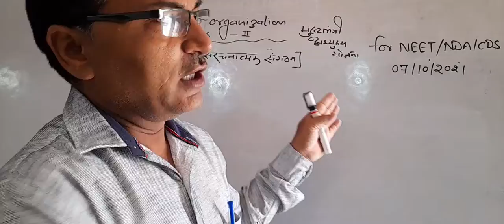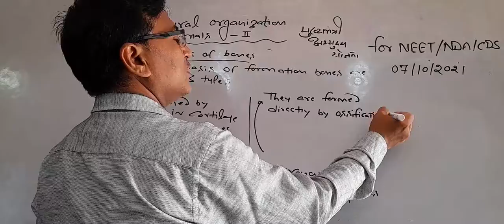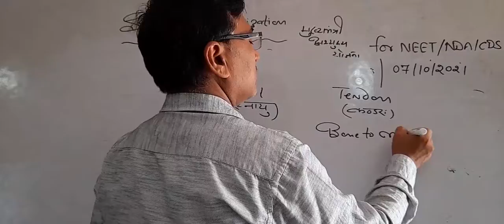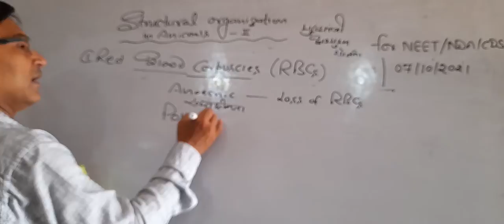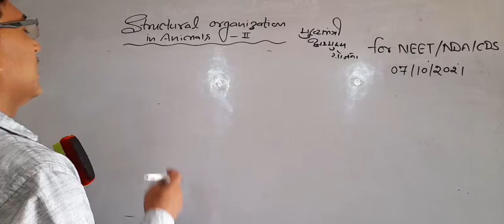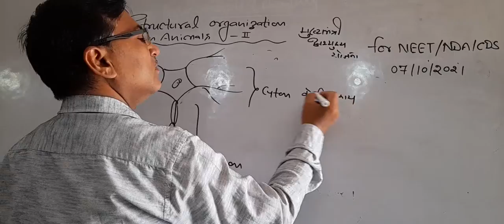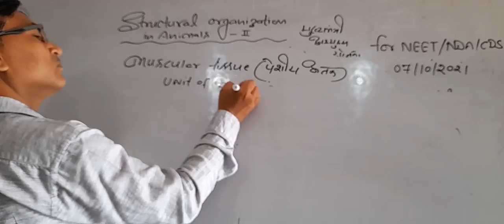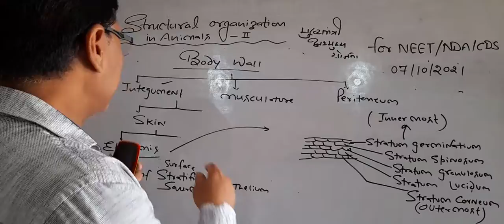07-10-2021 (NEET/NDA/CDS) Biology By Manoj Agarwal